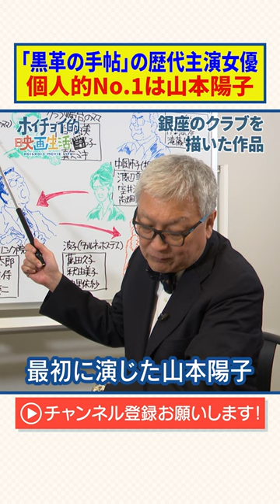【黒革の手帖】歴代主演女優の中で個人的No.1は"山本陽子"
【銀座クラブもの】映画「女が階段を上る時」や「黒革の手帖」など銀座のクラブが舞台の作品を徹底解説！実在する２人のママを描いた作品「夜の蝶」｜魔性のホステスを描く鹿島雄三監督作「花影」など
ーーーーー
今回は銀座の
クラブを描いた
映画・ドラマについて語ります。

▽テレビ朝日エグゼクティブプロデューサー・内山聖子さんとの対談動画はこちら
【黒革の手帖】米倉涼子を主演に抜擢した驚きの理由とは！？"木曜よる９時"の歴史を変えたドラマの制作秘話｜同役を演じた米倉涼子・武井咲の違いとは【馬場康夫×内山聖子】

女が階段を上る時
女の警察
黒革の手帖

出演：馬場康夫（株式会社ホイチョイ・プロダクションズ）
制作・著作：ソニーマーケティング株式会社
制作・編集（OCPX）：株式会社クリーク･アンド･リバー社